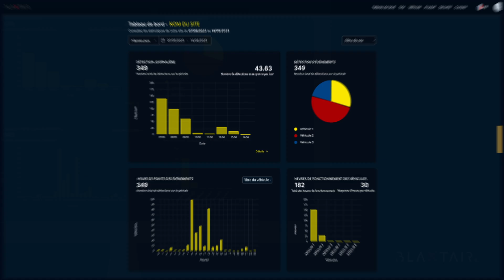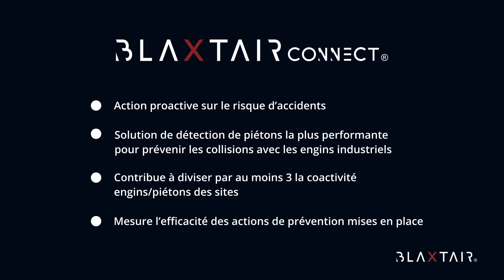Blaxtair Connect® FR : contrôle et réduction des risques d'accidents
La solution IoT basée sur le Cloud « Blaxtair Connect » révolutionne la sécurité des personnes autour des engins industriels en divisant par 3 la coactivité engins/piétons. Un tableau de bord donne accès à des indicateurs pertinents pour mesurer et identifier les niveaux de risques, les machines les plus dangereuses et les lieux et horaires à forte probabilité d'accidents. Il permet ainsi aux entreprises d’agir de façon proactive sur les risques d'accidents au quotidien et de mesurer l'efficacité des actions de prévention mises en place pour éviter les collisions entre engins et piétons.